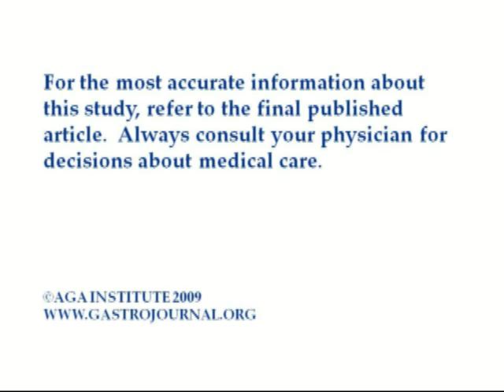Gastroesophageal Reflux Might Cause Esophagitis Through a Cytokine-Mediated Mechanism Rather...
Drs. Rhonda F. Souza and Stuart J. Spechler discuss their manuscript Gastroesophageal Reflux Might Cause Esophagitis Through a Cytokine-Mediated Mechanism Rather Than Caustic Acid Injury. To view the print version of this abstract go